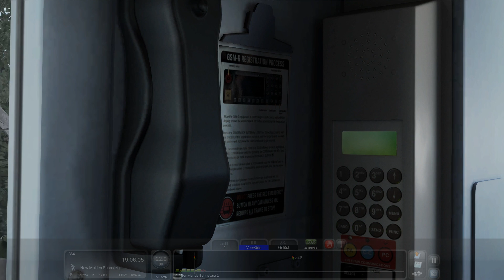TS 2019: Mit der Class 455 nach LONDON | TRAIN SIMULATOR 2019 #2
Im Train Simulator 2019 geht es in einer neuen Folge mit der Class 455 durch England! ►Train Simulator 2019 Videos ►Train Simulator 2019 AddOns Train Simulator lässt Sie komplett in eine Welt voller Züge eintauchen und bringt Sie an einen Ort, an dem Sie tun und lassen können, was und wann Sie wollen. Erleben Sie die Herausforderung des Meisterns einer großen Vielfalt von Lokomotiven und des Kennenlernens der Strecken in allen Richtungen. Legen Sie Ihr kreatives Potential mit leistungsstarken Werkzeugen zur Erstellung Ihrer ganz eigenen Strecken und Szenarien frei und genießen Sie Ihre Sammlung aus der Sicht des Lokführers, des Fahrgasts oder eines Eisenbahnbegeisterten. Was auch immer Sie an Zügen lieben, Train Simulator hält es für Sie bereit.
Ziehen Sie aus in die historische Stadt Frankfurt und durch das Herz Hessens in den Hochgeschwindigkeitszügen der Deutschen Bahn. Mit dem größten Frachtbahnhof Europas in Mannheim und interregionalem sowie Inter-City-Verkehr.
Dramatische und herausfordernde „Denver & Rio Grande Western“- und Amtrak-Action über die zerklüftete Wasatchkette der Rocky Mountains – Soldier Summit & Salt Lake City bietet eine wirklich fesselnde und erinnerungswürdige Erfahrung für jeden Bahnfan.
Die Portsmouth Direct Line verlässt Großbritanniens Hauptstadt von London-Waterloo aus, nimmt über den geschäftigsten Bahnhof der Insel, Clapham Junction, die pittoreske Route durch die Surrey Hills und die South Downs National Parks und liefert so eine einzigartige Erfahrung in einem der geschäftigsten Pendlernetzwerke in Großbritannien.
Beginnen Sie Ihre virtuelle Lokführerkarriere beim Fahren und Steuern von einigen der weltweit beeindruckendsten Schienenfahrzeuge.
Entdecken Sie eine Welt voller einmaliger Aussichten, verschiedenster Bahnstrecken und herausfordernder Lokomotiven und Züge.
Erstellen Sie belebte Welten mit einfach zu nutzenden und umfassenden Werkzeugen und teilen Sie diese mit Ihren Freunden und anderen Spielern.